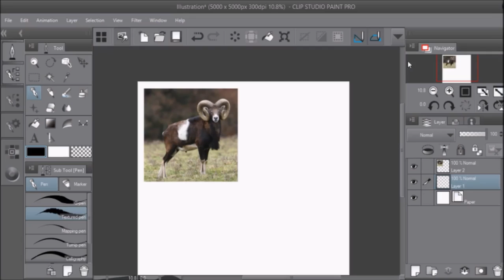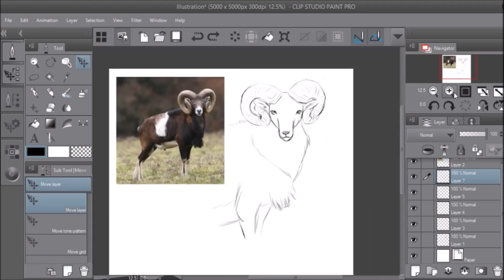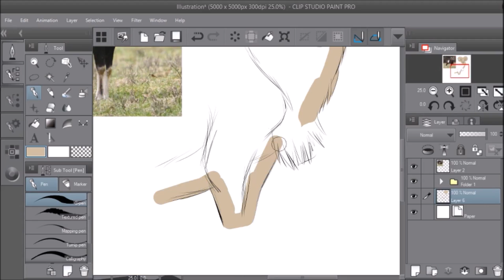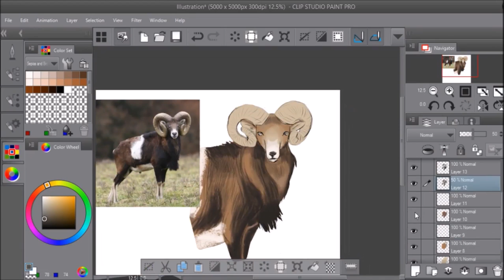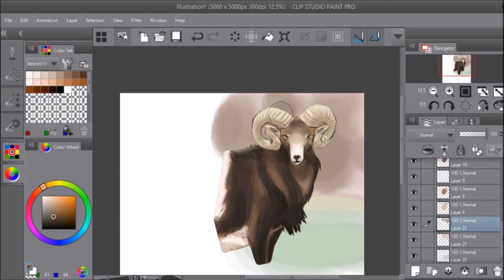Speed Sketch ♦ Drawing a Mouflon!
This was a quick study of a Mouflon! I've been doing studies of semi obscure animals :) There also may or may not be a character inspired by one of these coming soon. :3c

♣ MATERIALS USED ♣
Drawn using Clip Studio Paint Pro. Screen recording done with OBS. Video editing done in Windows Movie Maker

Thank you for reading the description! Yous is good people!